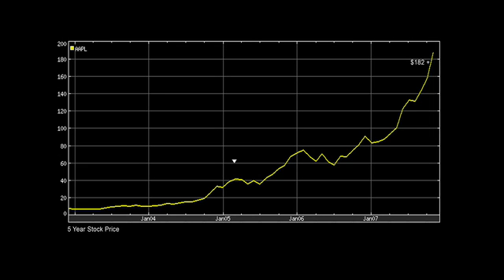Apple without Steve Jobs (Welcome to Macintosh)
Caution: Contains (mild) adult language.

A clip from the new documentary "Welcome to Macintosh" where the interviewees speak about what Apple may be like after Steve Jobs.

See "Welcome to Macintosh - The documentary for the rest of us" January 8th during Macworld 2009.

Welcome to Macintosh is an independent motion picture and has not been authorized, sponsored, or otherwise approved by Apple Inc. Macintosh, iPod and iTunes are registered trademarks of Apple Inc.